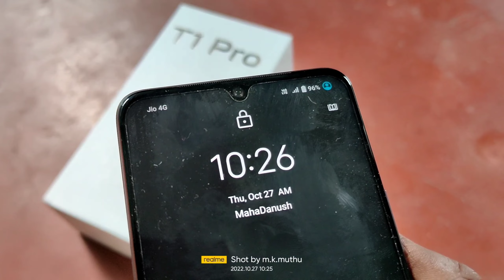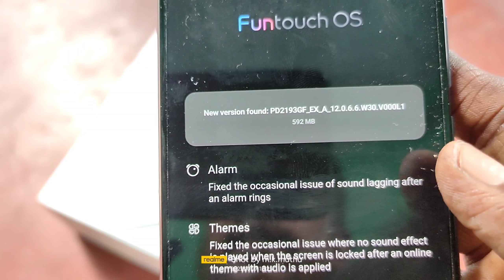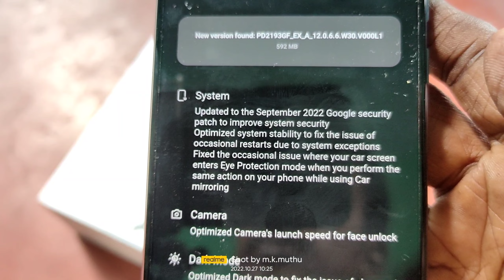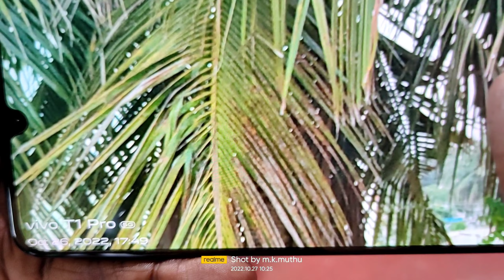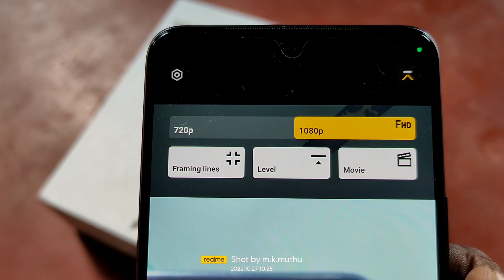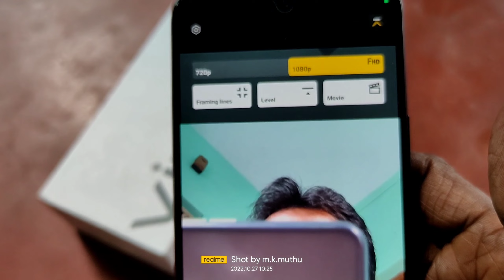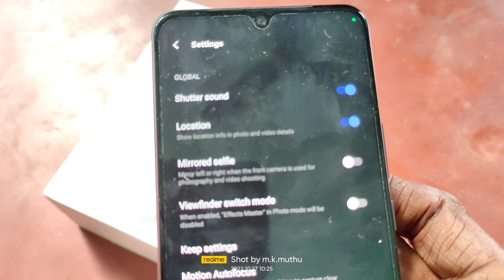vivo T1 Pro CAMERA REVIEW 🔥 iQOO Z6 Pro Detailed Full Camera Review 🔥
Vivo T1 Pro 5G (6GB RAM + 128GB)  ₹23,999
180.3g, 8.5mm thickness
6 GB RAM, 128 GB inbuilt, no card slot
Dual Sim, 3G, 4G, 5G, VoLTE, Wi-Fi
Snapdragon 778G, Octa Core, 2.4 GHz Processor
4700 mAh Battery with 66W Fast Charging
6.44 inches, 1080 x 2404 px, 90 Hz AMOLED Display with Water Drop Notch
64 MP + 8 MP + 2 MP Triple Rear & 16 MP Front Camera